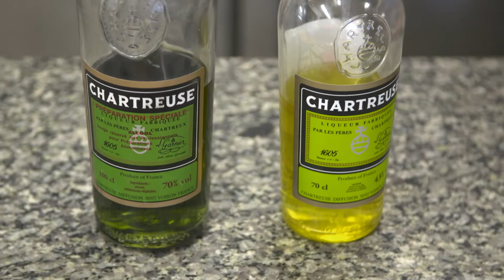TASTE LE TOUR S12 251